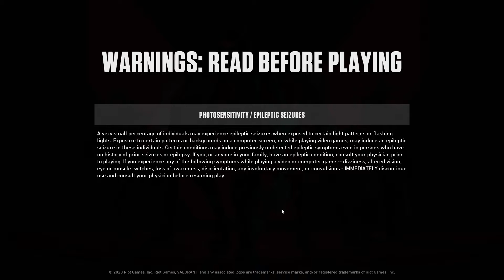How to Buy Valorant BATTLEPASS Act 2. Buy Battlepass(EASY/ EVERY COUNTRY) - 1080P 60FPS - VP. POINTS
Learn how you can buy valorant act 2 battlepass easy and simple way. Buy valorant act 2 battlepass in every country. such as: India, Philippines, Bangladesh... Buy valorant points easy way.